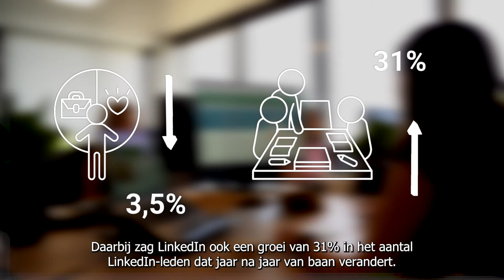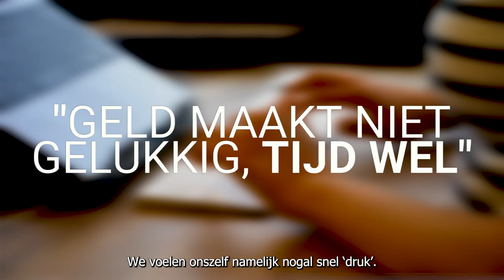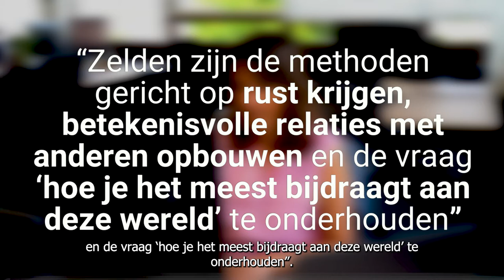Tips voor slimmer werken, werkgeluk & de juiste balans | Frankwatching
Meer weten over slimmer werken, werkgeluk & de juiste balans? Hier vind je de summerread, een artikel boordevol tips: